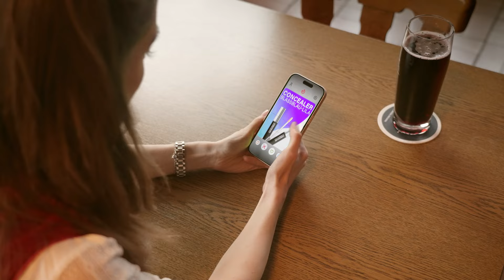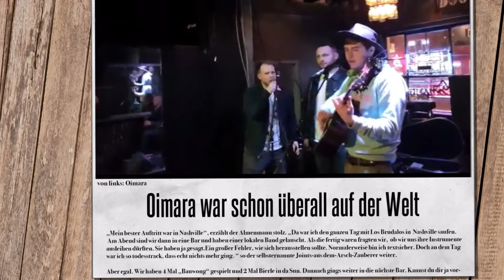Oimara - I am aus Bayern